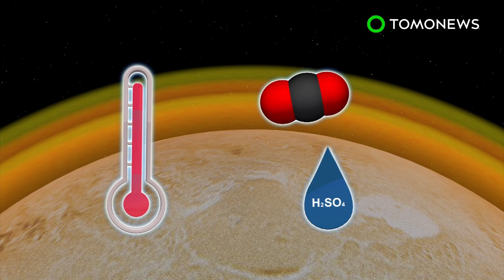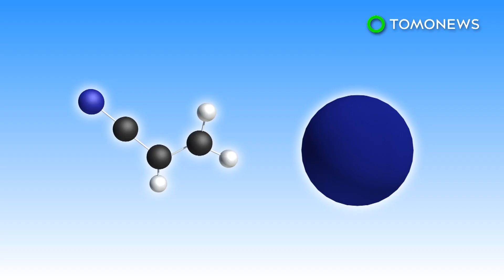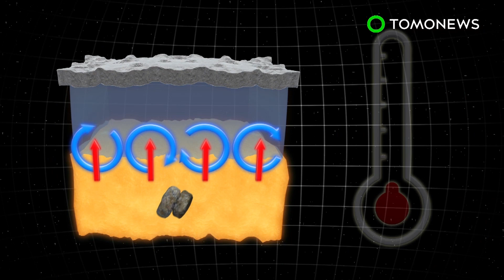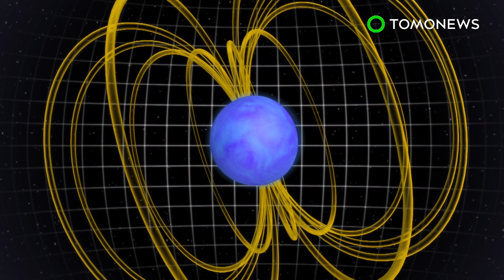Life on Venus? Dark patches could be signs of microbial life - TomoNews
VENUS — A new study theorizes that the dark splotches on Venus may be a sign that there's life on the planet. Microbial life, that is.